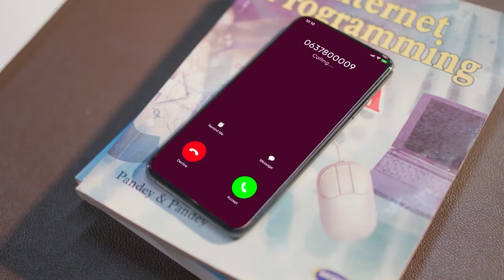Abiy Axmed oo mas'uul ka tirsanTPLF u magacaabay madaxweynaha gobolka Tigray